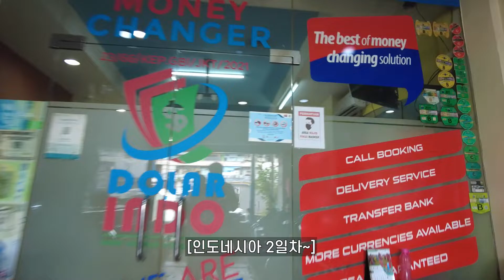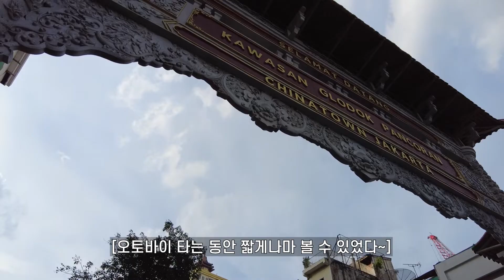한국인에게 친절함에 끝판왕을 보여주는 친절한 인도네시아사람들 - [세계여행 28화]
안녕하세요~
인도네시아 자카르타에서 환전 및 유심을 사보았고~
자카르타에 도착 하고나서 숙소 직원분들이
많은정보를 알려주셔서~
마음 편하게 돌아다닐수 있었던거 같습니다~
영상에 출현해준 아나랑신따도 너무 고맙고~
항상 응원해 주시는 분들 감사드리면~
카메라: DJI포켓 2, 갤럭시22 울트라